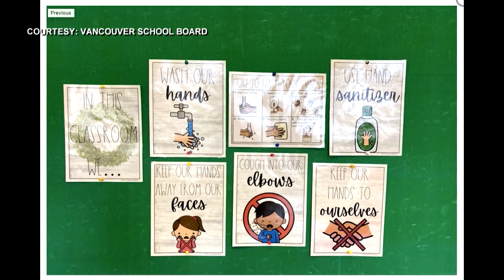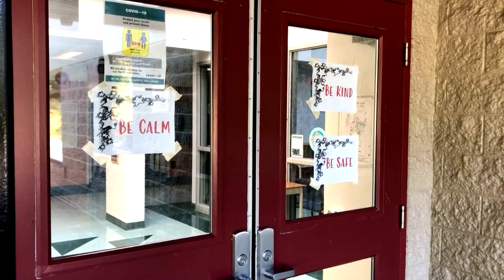Kids in two British Columbia school districts required to wear face masks | TFC News Canada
Kids are required to wear face masks in two of British Columbia's biggest school districts to protect them from COVID-19. Rowena Papasin brings us the details.